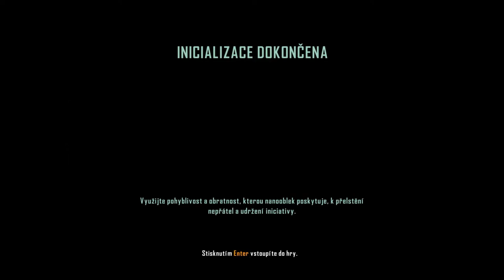Crysis 3 Leťs play part 2 CZ - pokračování 1.mise :)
A máme tady 2 díl crysis 3 :) doufám že se budete bavit :)